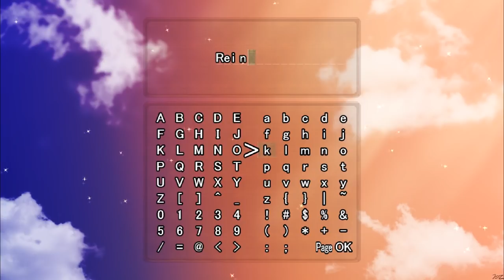GAIA'S MELODY EM, Part 10: Lord of the Clones | Why I make games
This one time I hue-changed Akira's hair to be red and that's how Ea was born.
In this episode, along with plot/dungeon/adventure fun, I go off on a little tangent about why making things, like games and guidebooks and cute anime girl art, essentially saved my life.

Download older games here!

FOLLOW ME at the one place I actually periodically CHECK!

OUTRO
Reunion NES version by TRIAL AND ERROR tandess.com